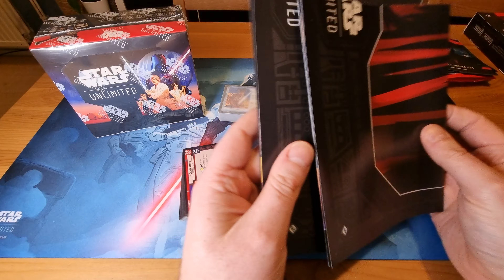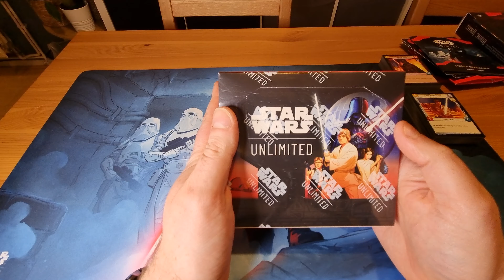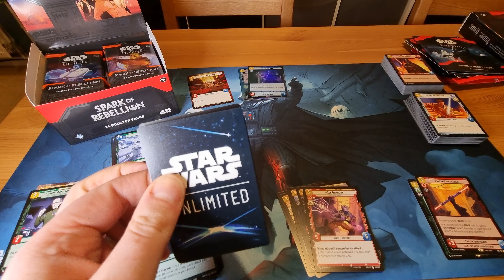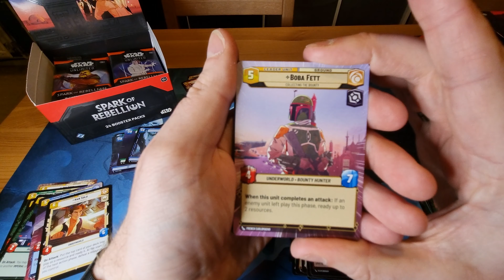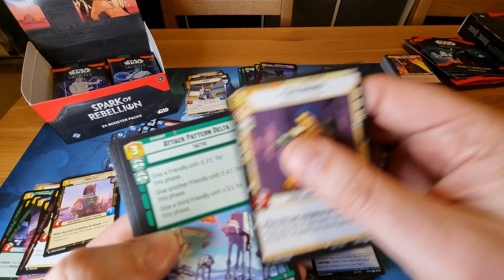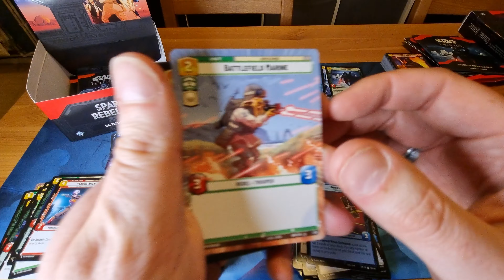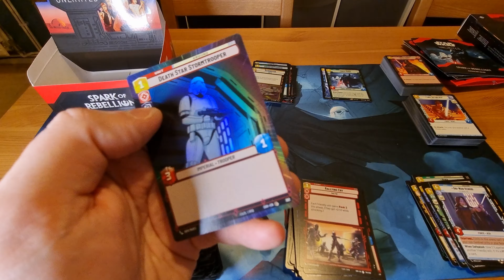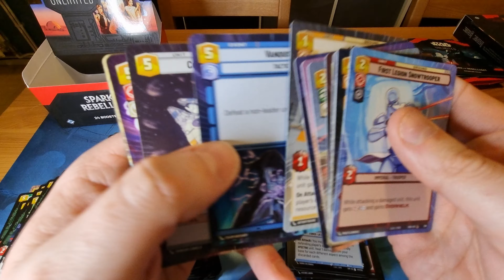Star Wars Unlimited Day 1 Starter Set and Booster Unboxing!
The day is finally here and I am proud to introduce my first unboxing video to be on day 1 of the release of Star Wars Unlimited, the latest trading card game in the Star Wars universe.

Consisting of the starter set and 24x 16 card boosters this is a huge unboxing video.